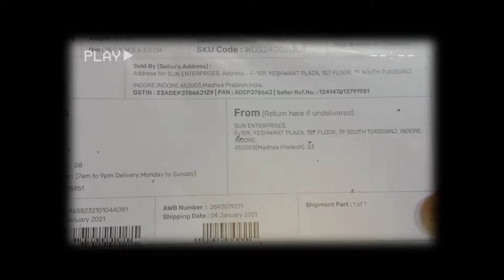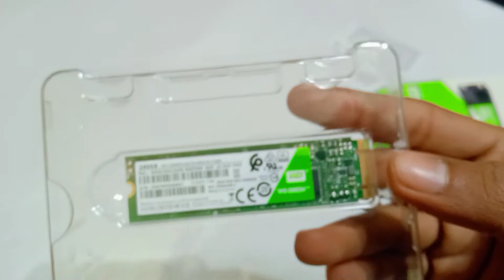WD Green m.2 SSD, 240GB/ Unboxing and How To Install in Motherboard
Suraj..
I bought it for 2300.,

Full Specifications
Capacity
240 GB
Interface
SATA III
Dimensions (L x W x H)
3.15" x 0.87" x 0.06"
Sequential Read Performance
545MB/s
Sequential Write Performance
80MB/s

Warranty
3-Year Limited Warranty